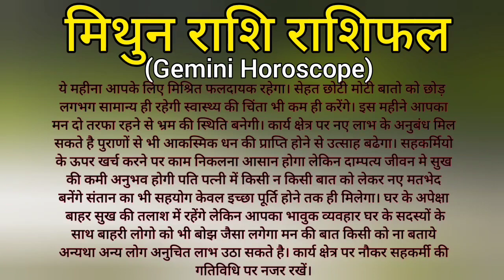मिथुन राशि जून 2023 राशिफल |Mithun Rashi June 2023 |Gemini June Horoscope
मिथुन राशि जून माह का राशिफल।।जून 2023 राशिफल।। Mithun Rashi June Rashifal